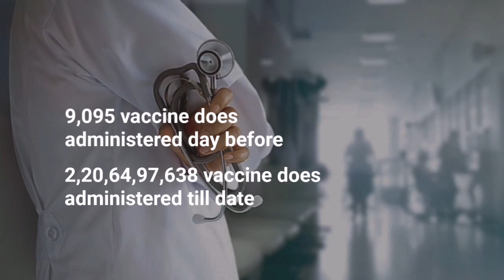India Corona News Today's Update, 17 & 18 March 2023 Covid 19 India Status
18 march 2023 cases of covid in india
today news about corona virus in india
covid news in india today
covid in india
corona update 17 march 2023
corona news today's update
corona news today's update 18 march 2023
18 march corona cases in india
covid 19 india
india covid hell
india covid wave
covid 19 wave in india
covid 19 india
covid next wave in india
wave of covid 19 in india
covid wave in india
covid india
coronavirus situation
current news on corona in india
covid situation in india
corona wave in india
17 tarikh ki news
18 march 2023 news
the bulletin news
corona cases in world
covid in india today
covid update 17 march 2023
18 march 2023 corona news
covid cases in india
coronavirus
india corona update india
new covid cases in india last 24 hours
corona cases in india
covid news